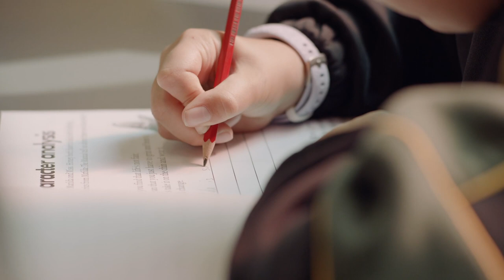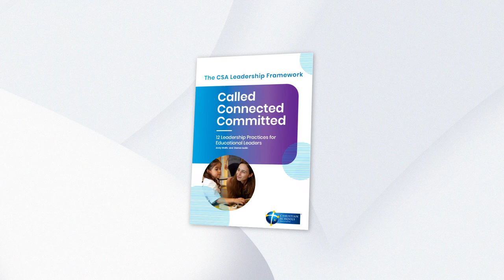Leadership Framework Trailer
View this short trailer on the CSA Leadership Framework resource.

Included in this suite of resources is:
* the CSA Leadership Framework document, which is a starting point for the important conversation and work of leadership development within Christian schools;
* CSA Leadership Rubric, which is to be used in conjunction with the framework and takes the next step by identifying htat leadership development sits with a career path and is developmental;
* A range of video resources that work through each of the four domains of the framework; and,
* Video resources for each of the 12 leadership practices outlined in the framework

If you are a CSA member, you have full access to these resources, simply copy and paste the following into your browser to gain access: csa.edu.au/leadership

Christian Schools Australia (CSA) is the largest association of Christian schools in the country and has member schools educating around 75,000 students and employing more than 11,000 staff at over 180 locations across Australia.
National Leadership at CSA:  Dr. Daniel Pampuch (CEO), Dr. Darren Iselin (Director of Innovation and Research), Mr. Mark Spencer (Director of Public Policy).